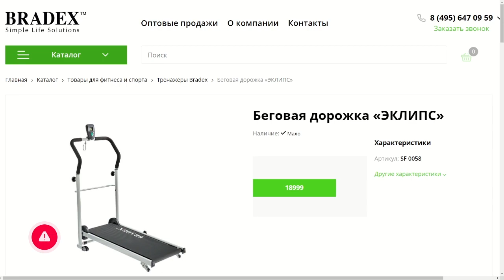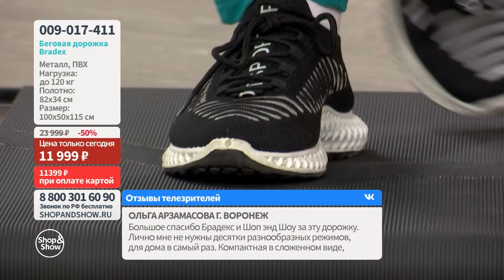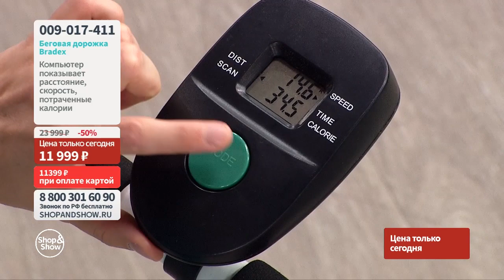Беговая дорожка Bradex. «Shop and Show» (красота)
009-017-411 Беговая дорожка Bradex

Давайте дружить ;)